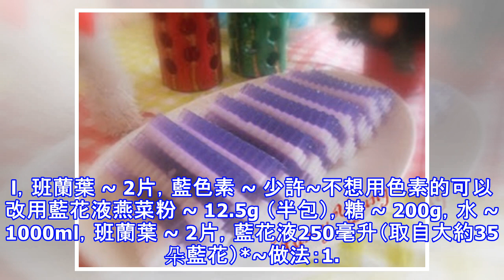【四季燕菜】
【四季燕菜】各有風味，冰冰涼涼，QQ滑滑，濃香椰奶，絕對讓你吃到停不下來！~海水藍燕菜 (Sea Blue Jelly)海水藍的燕菜帶斑蘭葉香，白色的燕菜含椰奶咸香，加上冰冰涼涼，QQ滑滑，是一道很不錯的甜品。 ~白色部分：燕菜粉 ~ 12.5g （半包）糖 ~ 200g鹽 ~ 少許水 ~ 900ml班蘭葉 ~ 2片濃椰漿 ~ 350ml~海藍色部分：燕菜粉 ~ 12.5g （半包），糖 ~ 200g，水 ~ 1250ml，班蘭葉 ~ 2片，藍色素 ~ 少許~不想用色素的可以改用藍花液燕菜粉 ~ 12.5g （半包），糖 ~ 200g，水 ~ 1000ml，班蘭葉 ~ 2片，藍花液250毫升（...